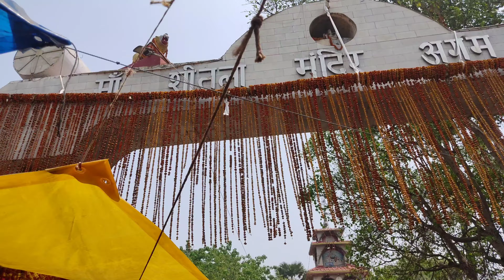Sheetla Mata Mandir !! AGAM KUAN || Patna !! अद्भुत शीतला माता का मंदिर: कभी नहीं भरता इसका पानी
भारत के इतिहास के सबसे स्वर्णिम पन्नों में लिपटा है बिहार (Bihar)। रामायण काल में इसी धरती पर जन्मी थीं देवी सीता। महाभारत युग में यहीं राजा जरासंध ने राज किया था। इसी धरती ने दुनिया को पहला सम्राट दिया। लिच्छवी राजाओं ने दुनिया को पहला लोकतांत्रिक गणराज्य दिया। ये भूमि है महावीर की, भगवान बुद्ध की, चाणक्य की, आर्यभट्ट की, कालीदास की। ये भूमि है आंदोलन की। ये भूमि है बिहार की।